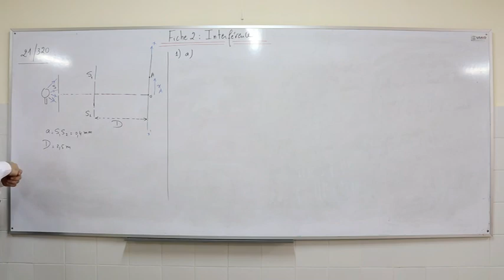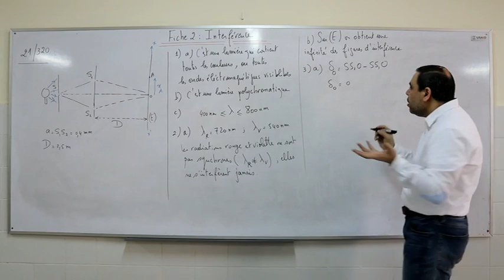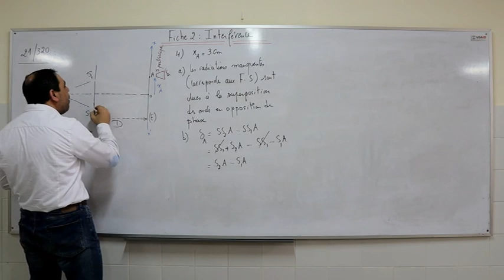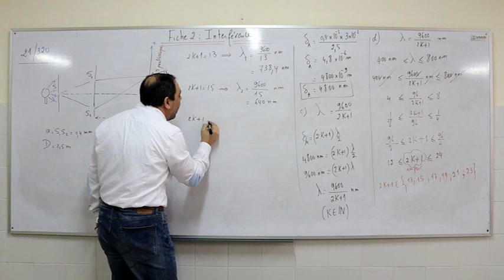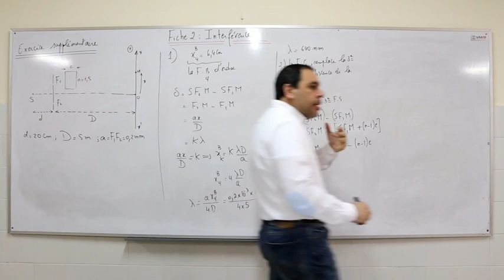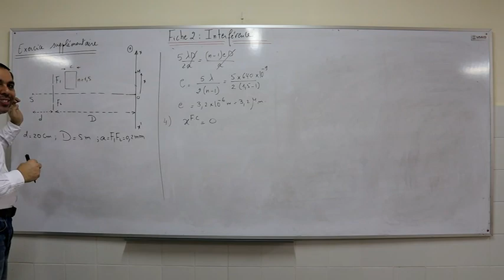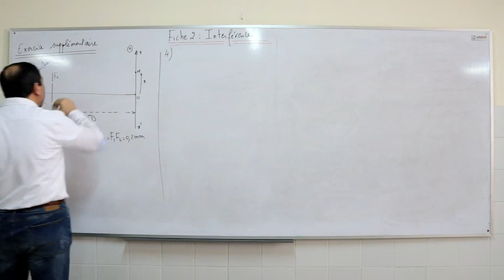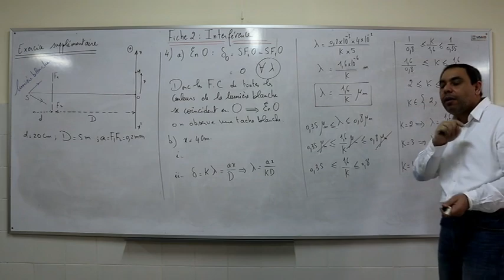Fiche 2 interférence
Exercices corrigés : Interférence lumineuse